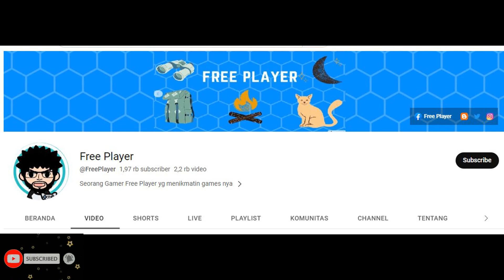CELESTIAN MISSION ► Mobile Legends: Adventure